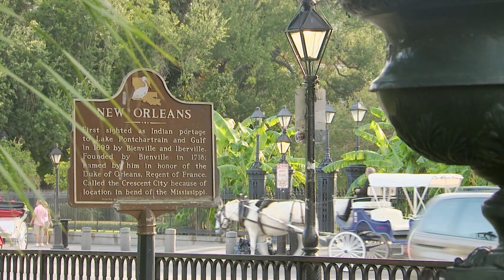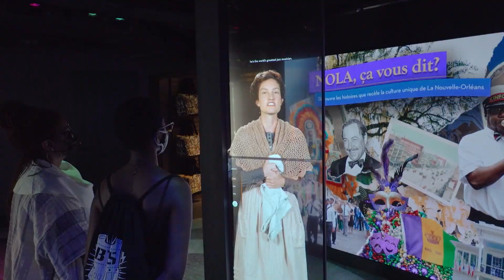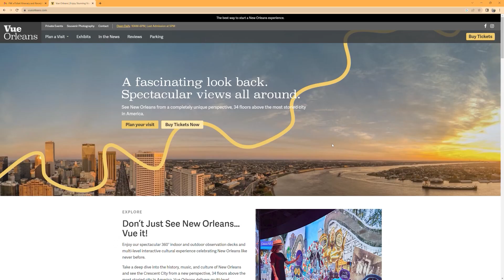See New Orleans From a Unique Perspective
We’ve got a look at Vue New Orleans, a fun place you may want to visit while you’re in town for the Cattle Industry Convention and NCBA Trade Show.